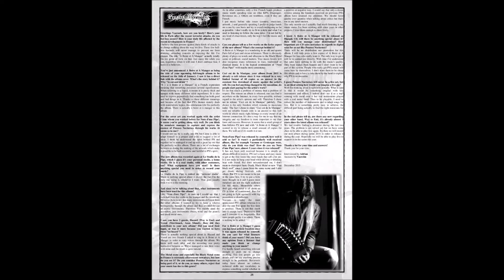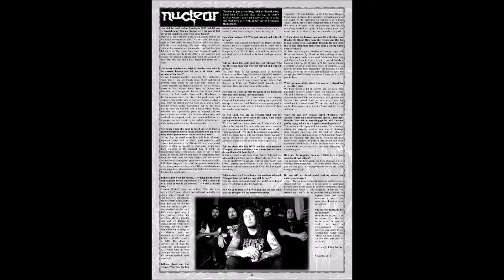Slowly We Rot Fanzine #8 / 2016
Slowly We Rot Fanzine #8 / 2016 (Transylvania / Romania)

Background music: AKRAL NECROSIS - Separator (taken from AKRAL NECROSIS / MARCHOSIAS - (inter)SECTION split CD, Loud Rage Music, 2015)

Slowly We Rot #8 / 2016  (English written, factory printed, 64 glossy pages, A4 format)

Featuring interviews with:

6h33
ANCIENT
ARCHGOAT
DEAD CONGREGATION
ENFORCER
GOATWHORE
GRAVEWORM
KATAKLYSM
MERCYLESS
MORBID SLAUGHTER
NUCLEAR
OVERKILL
PENSEES NOCTURNES
REANIMATOR
UNDER THE CHURCH
WOMBBATH

+ Merchants of Death section + Rising Demons section + Fresh Assaults section

+ FREE Compilation CD!!!